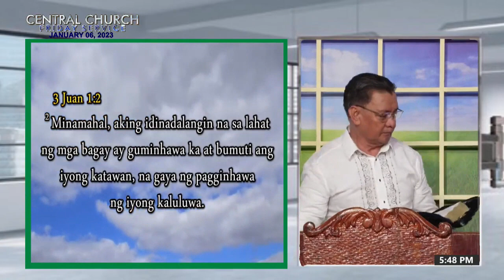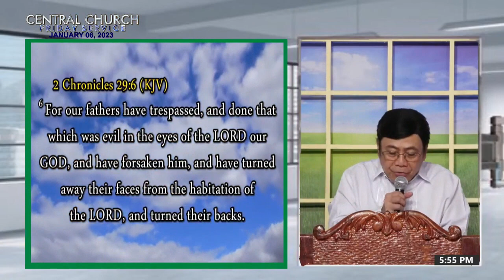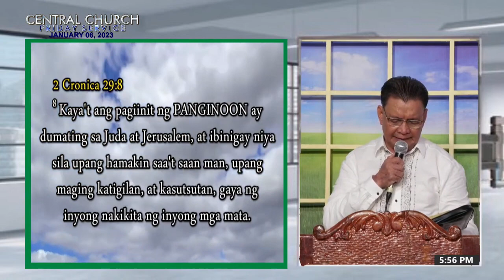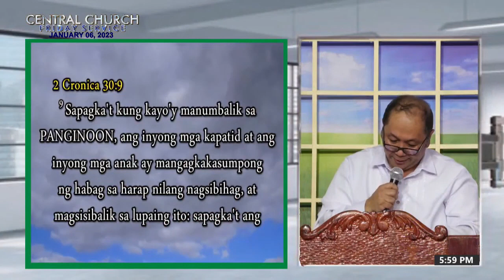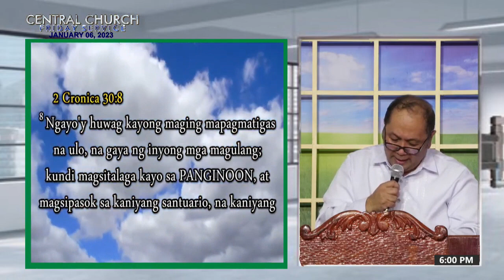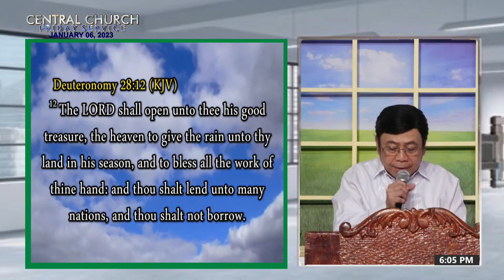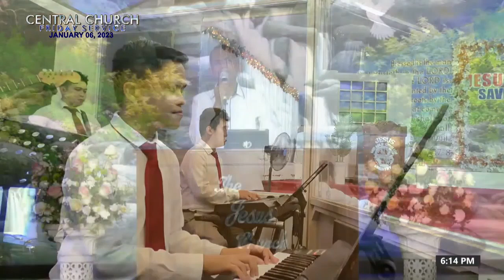JMCIM Preaching: By Beloved Preacher Gil Cruz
Verses: 3 John 1:2; Proverbs 10:22; 2 Chronicles 29:6, 8; 2 Chronicles 30:9, 8; Psalms 34:14-15; Deuteronomy 28:12-13
Preacher: Gil Cruz